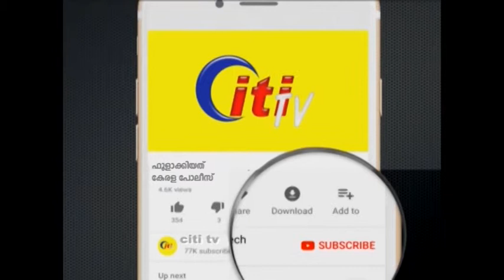ഏപ്രിൽ ഫൂൾ ഫൂളാക്കിയത് കേരളം പോലീസ്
ഫേസ്ബുക് പേജിൽ കേറി ഫൂൾ ആയത് 19000 ലേറെ പേർ